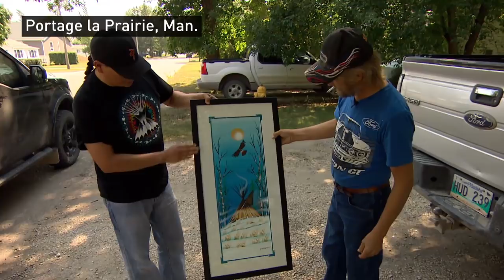Powwow dancer meets the stranger who returned his lost regalia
Powwow dancer Todd Papequash thought his regalia was gone for good after it fell off his truck on the Trans-Canada highway, but a stranger found it and returned it to him.